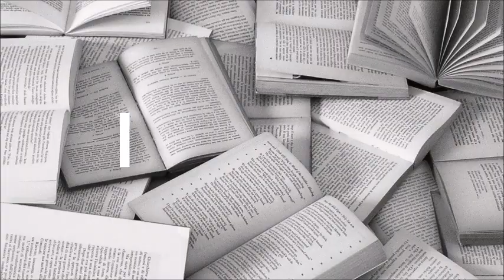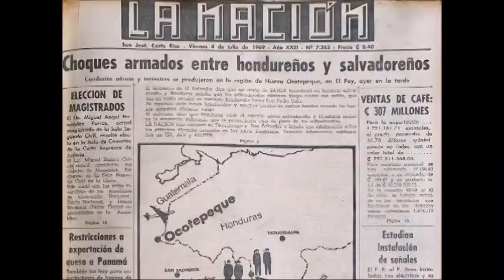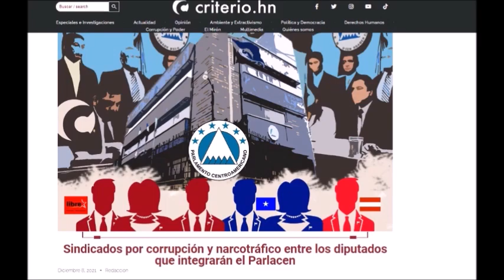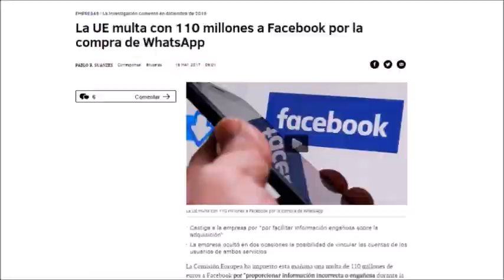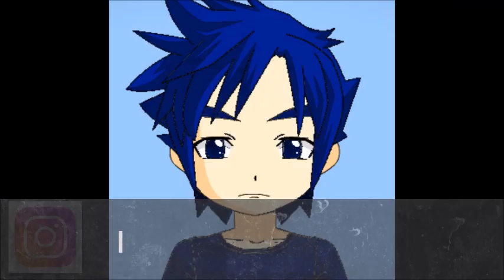Cosas que hay que hablar antes de revivir la República Federal de Centroamérica.